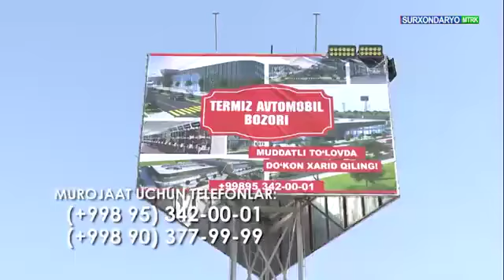SURXONDARYO VILOYATI TERMEZ AVTOMOBIL BOZORIGA MARKHAMAT 05.12.2022